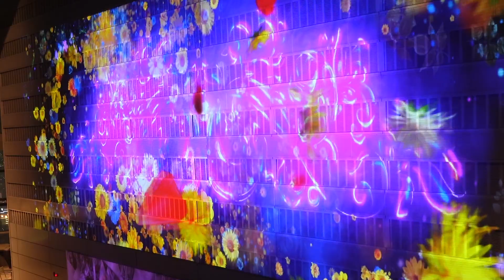ミッドランドスクエア スカイプロムナード DIGITAL ART MUSEUM “CRYSTAL”光の空中庭園 MidlandSquare SkyPromenade LightAerialGarden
株式会社一旗がプロデュースする「ミッドランドスクエア スカイプロムナード DIGITAL ART MUSEUM “CRYSTAL”光の空中庭園」が、2022年4月23日（土）から5月17日（火）まで、ミッドランドスクエア スカイプロムナード（愛知県名古屋市）で開催されました。
主催はミッドランドスクエア。
東海地方で最も高いビル・ミッドランドスクエアの44〜46階にある屋外展望台「スカイプロムナード」で、屋外展望台の壁面や床面に宝石をイメージしたデジタルアートコンテンツのプロジェクションマッピング映像を投影しました。
地上からの高さ220メートル以上の屋外展望台から360度眺められる名古屋の夜景とともに、宝石のように光り輝く幻想的な空間を創出しました。

開催概要
【名称】ミッドランドスクエア スカイプロムナード DIGITAL ART MUSEUM “CRYSTAL”光の空中庭園
【日時】2022年4月23日（土）〜5月17日（火）　19:00〜22:00（最終入場21:30）
※スカイプロムナード通常営業時間　11:00〜22:00（最終入場21:30）
【会場】　ミッドランドスクエア 屋外展望台 スカイプロムナード（愛知県名古屋市中村区名駅四町目7番1号 ミッドランドスクエア オフィス棟 44-46）
【入場料金】
・通常券（当日限り有効、再入場不可）
大人（18歳以上）：800円 / シルバー（65歳以上）：500円 / 中高生：500円 / 小学生（土・日・祝 無料）：300円
・一日券（当日限り有効、何度でも入場可）
大人（18歳以上）：1100円 / シルバー（65歳以上）：800円 / 中高生：800円 / 小学生（土・日・祝 無料）：600円
【主催】　ミッドランドスクエア
【企画制作】　株式会社一旗

スカイプロムナードについて
ミッドランドスクエアのオフィス棟44F-46Fにある屋外展望台です。
地上からの高さ約220m、最高階となる46階のデッキは約230mという高度から名古屋の街をほぼ360度一望できます。
オープンエアなので風を感じながら、昼は壮大なスケールの眺望を、夜は幻想的な夜景を、それぞれ違った都会の表情を楽しむことができます。

"Midland Square Sky Promenade DIGITAL ART MUSEUM" CRYSTAL "Light Aerial Garden" produced by HITOHATA,INC. was held from April 23 (Sat) to May 17 (Tue), 2022, at Midland Square Sky Promenade (Nagoya City,Aichi). (Organizer: Midland Square)
This event is a limited-time night event at the outdoor observatory "Sky Promenade" on the 44th to 46th floors of Midland Square, the tallest building in the Tokai region. Admission is charged (regular fee only) and no advance reservation is required. * In case of rain, the projection of the image will be postponed.
Please enjoy the fantastic space that shines like a jewel along with the night view of Nagoya that can be seen 360 degrees from the outdoor observatory with a height of 220 meters or more from the ground.

Outline of the event
[Name] Midland Square Sky Promenade DIGITAL ART MUSEUM “CRYSTAL” Light aerial garden
[Date and time] April 23 (Sat) -May 17 (Tue), 2022 19: 00-22: 00 (last admission 21:30)
* Sky Promenade normal business hours 11: 00-22: 00 (last admission 21:30)
[Venue] Midland Square Sky Promenade(7-1, Meieki 4th, Nakamura-ku, Nagoya 450-6242 Midland Square Office Building 44-46th floor)
[Admission fees]
・ Regular ticket (valid only on the day, no re-entry)
Adults (18 years old and over): 800 yen / Silver (65 years old and over): 500 yen / Junior high and high school students: 500 yen / Elementary school students (Saturdays, Sundays, and holidays free): 300 yen
・ One-day pass (valid only on the day, admission is possible as many times as you like)
Adults (18 years old and over): 1100 yen / Silver (65 years old and over): 800 yen / Junior high and high school students: 800 yen / Elementary school students (Saturdays, Sundays, and holidays free): 600 yen
[Organizer] Midland Square
[Planning and production] HITOHATA,INC.

About Sky Promenade
It is an outdoor observatory located on the 44th to 46th floors of the office building in Midland Square.
The height from the ground is about 220m, and the deck on the 46th floor, which is the highest floor, has an altitude of about 230m, and you can get a 360-degree view of the city of Nagoya.
As it is open air, you can enjoy a magnificent view of the city during the day and a fantastic night view at night while feeling the wind.